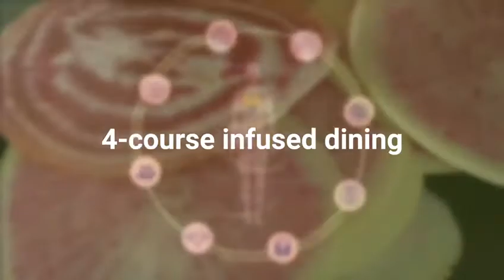A Higher Culinary Experience : Enchant ABIS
This Saturday,  06 March 2021 @ 4:20pm, in Muldersdrift, Gauteng, come enjoy a 420 evening of fine dining. Its R850 per person when booking, use 'chrisza' for a R100 discount.

Our world-class chef pairs the freshest ingredients and most exquisite cannabis strains, to bring you an elevated fine dining experience. The evening will lift the connoisseur experience to new heights with a delectable four-course fusion meal, subtly infused with hints of cannabis. All infusions analysed and approved by CannaLab for safety. CannaLab will inform us of the strains used as well as the medical benefit of each course served.

If the contemporary venue and laid back atmosphere of Bosheuvel Estate aren’t enough, we have a full evening of highlights planned. Joey Rasdien will guide us through the evenings proceeding, accompanied by live music by Deon Bakkes & the Stolen Horses. Stop in at some of the Chronical stall vendors while visiting the Digital Dope Dispensary or on route to the cash bar.

Enchantabis supports the One Shoe SA. One Shoe SA is a small charity driven group who try to distribute single shoes to amputees in need.

All hotel bookings are sold out, camping is available for all ticket holders.